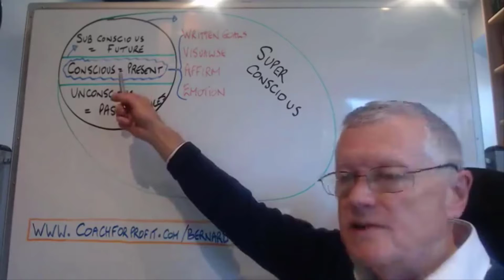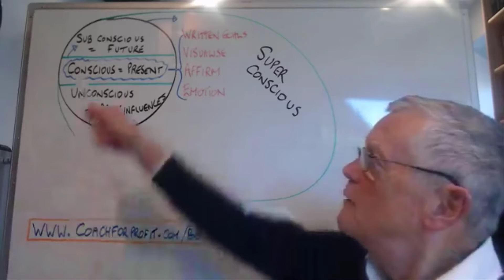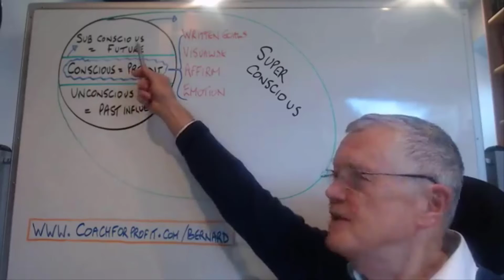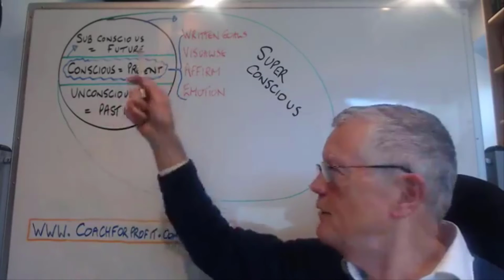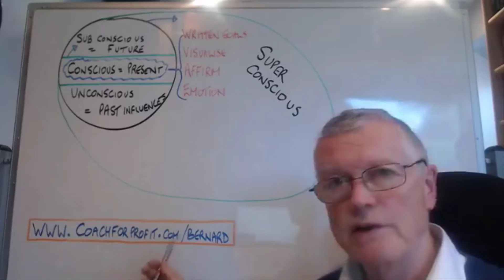20201023 How to get what you want in 2020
This also applies to 2021!